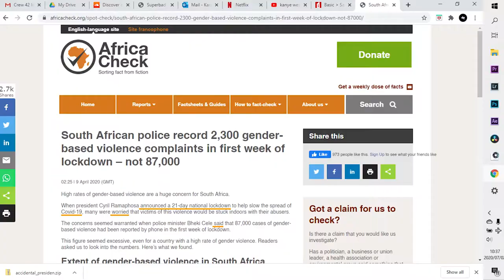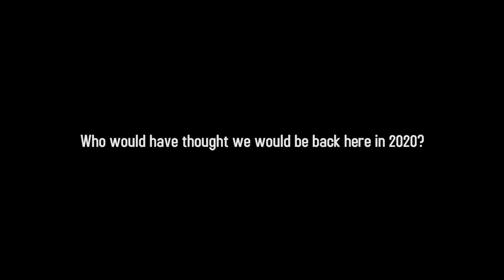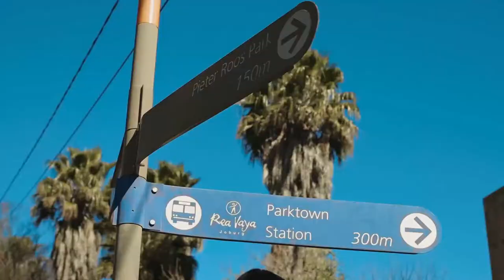[ENOUGH IS ENOUGH!] Protest Against Gender Based Violence in South Africa!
On the 27th of June 2020, People of different age groups came together to protest against Gender Based Violence in South Africa.

Beat made by: Tshegofatso Malebana